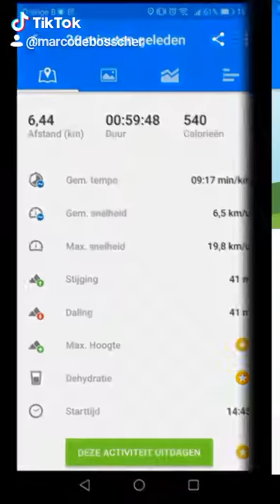the first training of running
Today in Belgium back the first training of running done immediately a solid workout
See the photos like and react

Edit made Marco de Bosscher